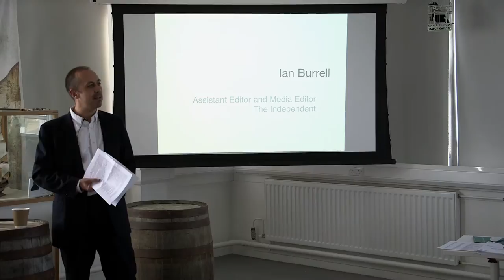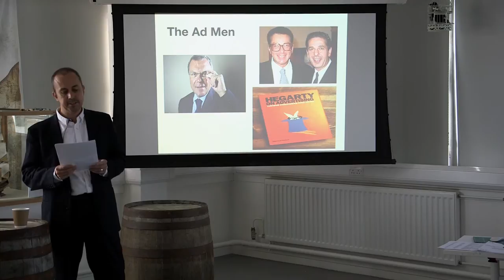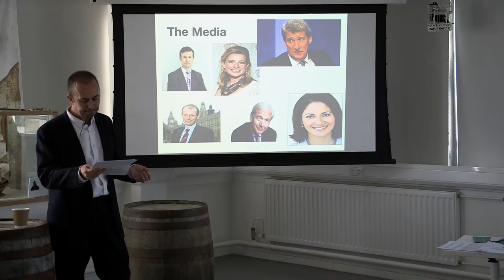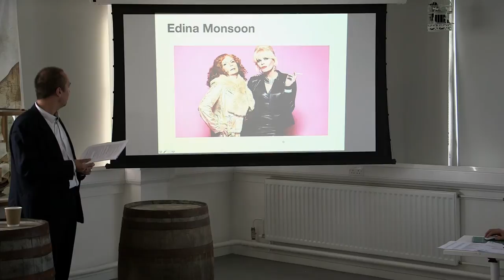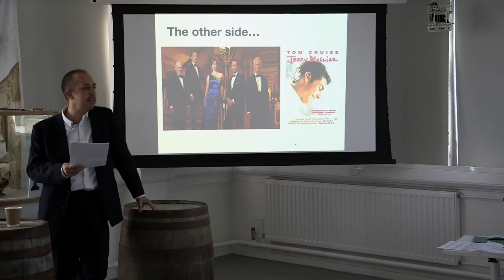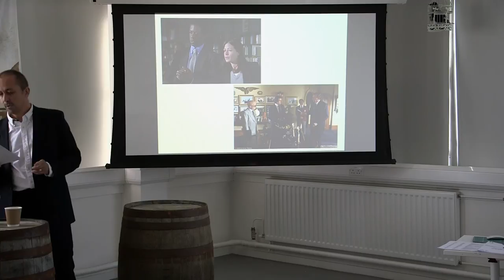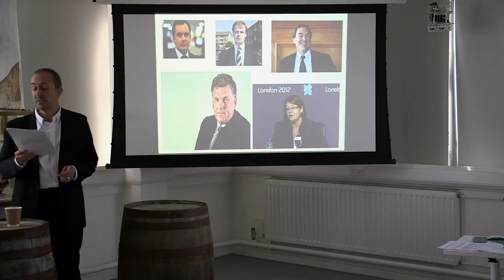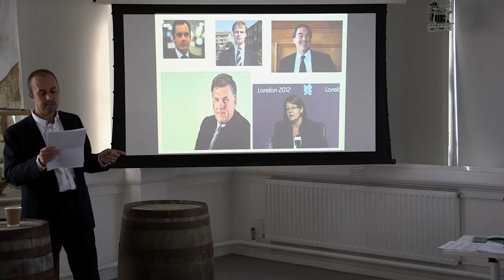Ian Burrell speaks at PR and the Visual conference at LCC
Assistant Editor & Media Editor of The Independent Ian Burrell gives a keynote speech at PR and The Visual: Exploring Identity, Space and Performance at London College of Communication.

This one-day conference took place on Wednesday 9 July 2014 and was hosted by the Network for PR & Society. The event brought together PR practitioners and academics to debate the role of the visual in public relations theory and practice.